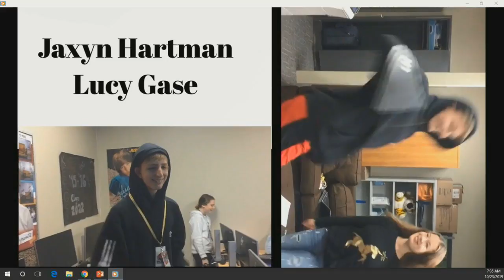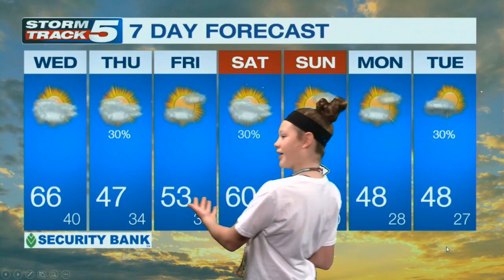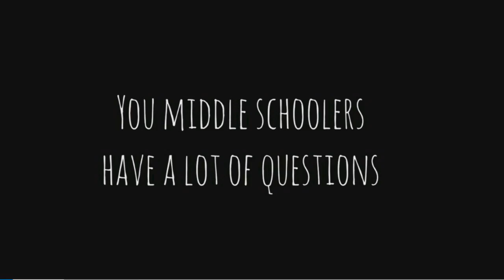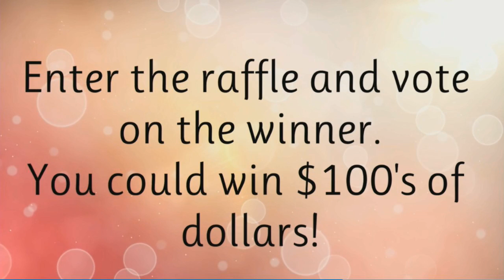Plaza Broadcast October 23rd, 2019-2020